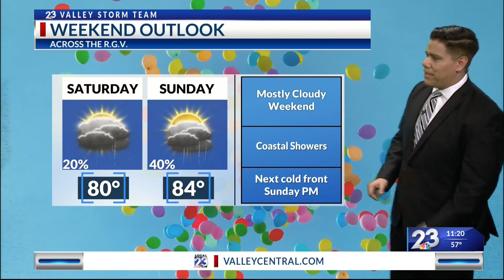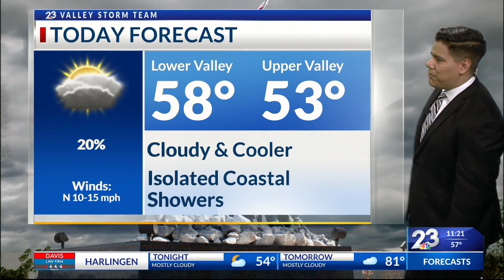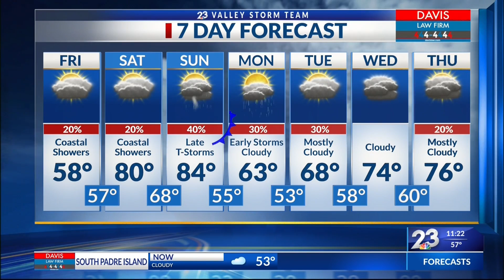Local 23 News Midday Weather Jan. 7, 2022